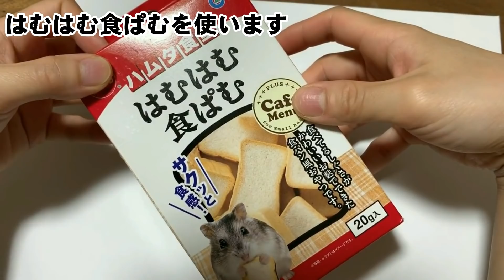ハムスターにチーズホットドッグ作ってみた！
飼い主が大好きなチーズホットドッグをハムスターに作ってみました。あまり上手くできませんでしたが、気に入ってくれたようです（＾＾）